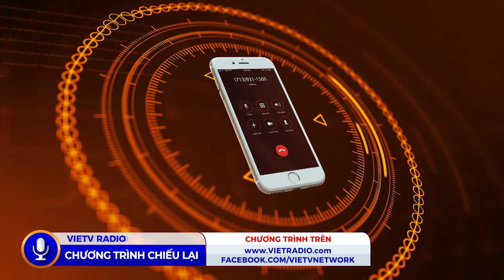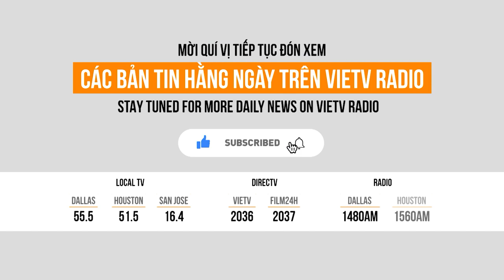Cafe Sáng - Đàn ông ở nhà nuôi con - 9/28/2020